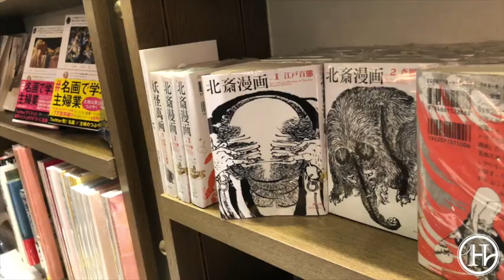Haïku de Vincent Hedan